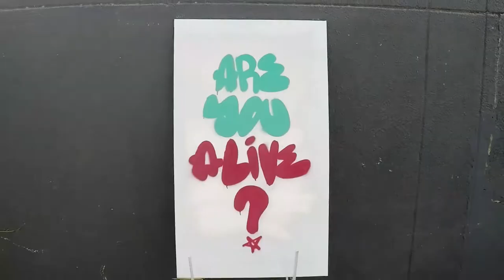RMD MEDIA | STREET ARTISTS